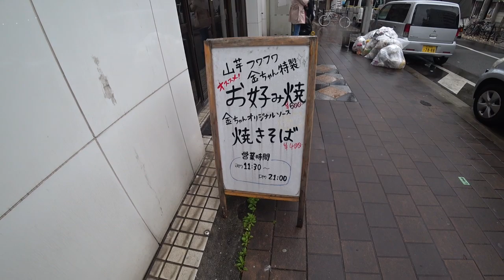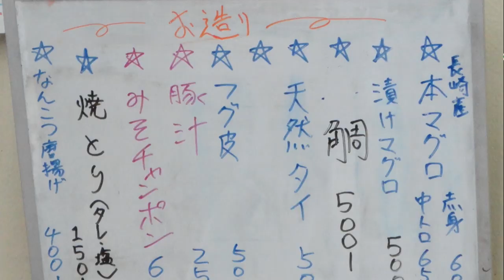西成の居酒屋さんのふわとろのお好み焼きが神です！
☆基本情報☆
住　所：大阪府大阪市西成区萩之茶屋２丁目２-１３
定休日：無休※但し１月１日・２日のみ休み
営業時間：11時30分～21時
入り辛さ：★☆☆☆☆（楽）
食べログはこちら